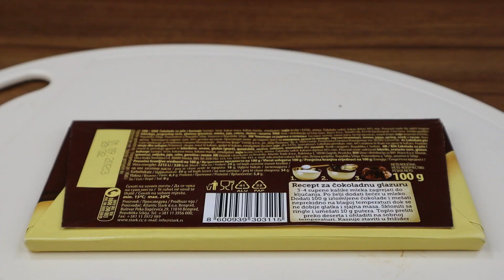Whisk condensed milk with peaches! I make this dessert every weekend!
Ingredients:
250g (8.8oz) Canned Peaches
250g (8.8oz) Condensed Milk
400ml (1 + 2/3 Cups) Whipped Cream
20g (0.7oz) Hazelnuts
100g (3.5oz) Dark Chocolate